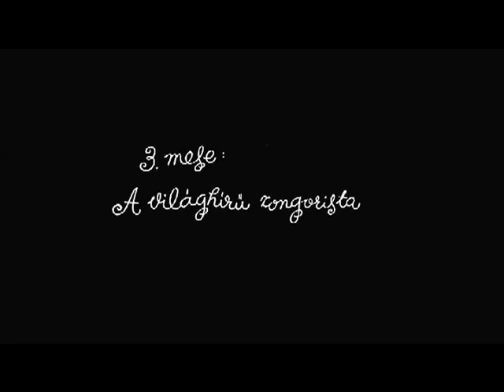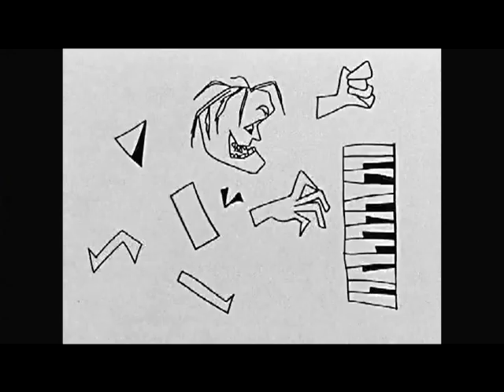1965 Richter animation by Kovásznai György